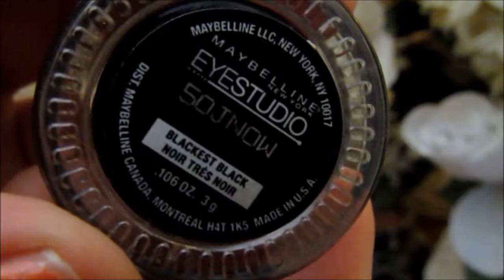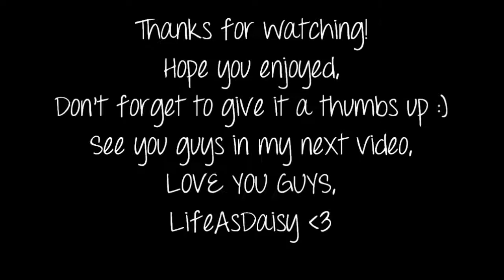Everyday Makeup Look!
xoxo,
LifeAsDaisy